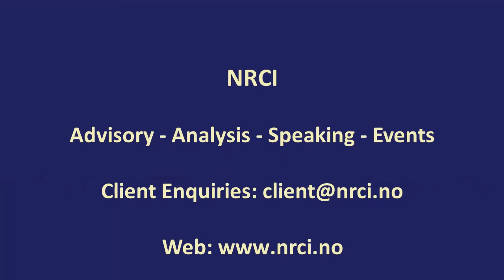Geopolitical Horizon: Leadership Series - Part 1: Board Level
Geopolitical Horizon is an NRCI original series focusing on geopolitical dynamics worldwide, and is released every Wednesday. NRCI´s founder and CEO Arne Elias Corneliussen shares his perspectives and reflections.

In this program he presents part 1 of a three-part series focusing on leadership. In this first video he focuses on the board level. He recommends that global companies and internationally focused companies should have a board member with knowledge, experience and an understanding for geopolitical affairs, dynamics and risks. This is relevant and useful when board of directors follow up existing business operations, and when they plan new international business expansion before making their Final Investment Decision (FID).

Furthermore, while Sovereign Wealth Funds (SWFs) and international investors increasingly observe and track how companies deal with various risks including climate risk and other risks it is important that global companies manage and mitigate risks in existing business operations and when planning new international business operations worldwide, with a concious regard for their responsibilities when operating on the ground and interacting with local stake holders.